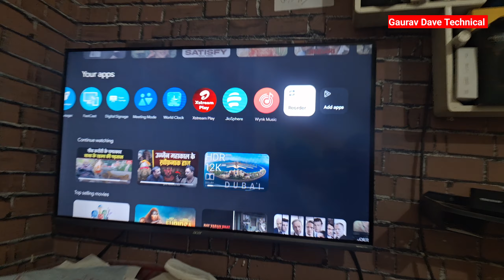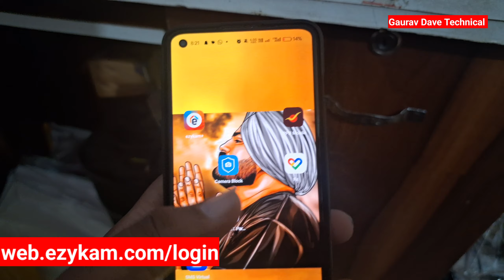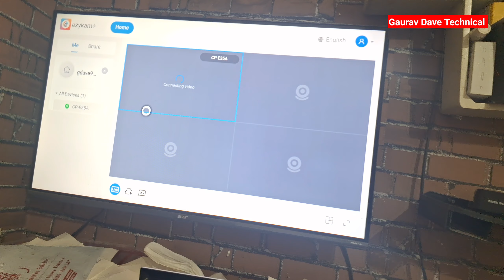Cp Plus Camera TV Or Laptop Mai Kaise Dekhe | Cp Plus CCTV Camera Connect to Led tv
Hello friends,

Kaise aap cp plus camera ko laptop or led tv, Google tv or computer me kaise connect or live dekh sakte hai.

Cp plus camera ko led se connect kaise kare.

How to connect cp plus cctv camera to complete/ laptop or led tv in hindi.